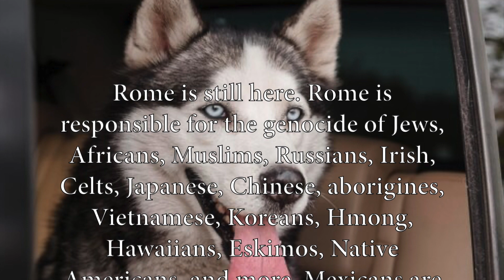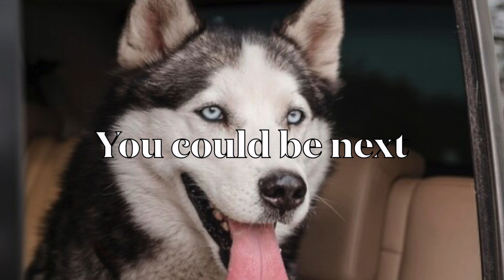Euthanasia is going on in secret, could you be next 4